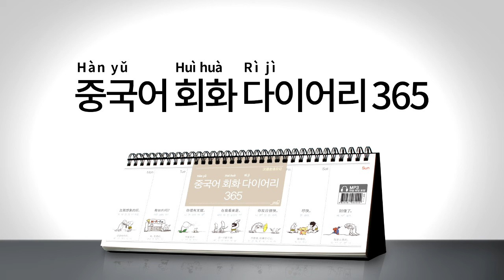2017년 회화 다이어리365 [중국어] 042